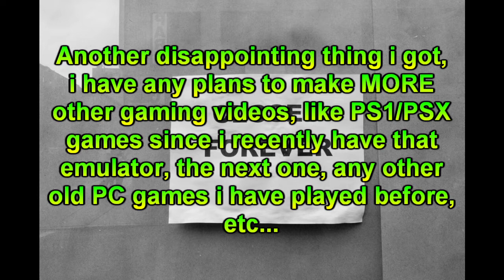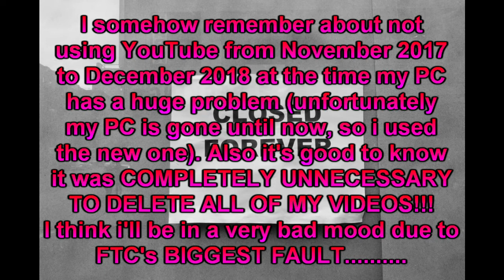[11-28-2019 UPDATE] Announcement on MUGEN Requests + BAD NEWS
I have another announcement about the MUGEN requests, but there's also the BAD NEWS in this announcement, especially the news about FTC + COPPA on YouTube, i'm seriously disappointed about this shit